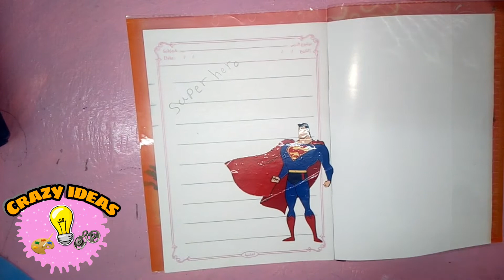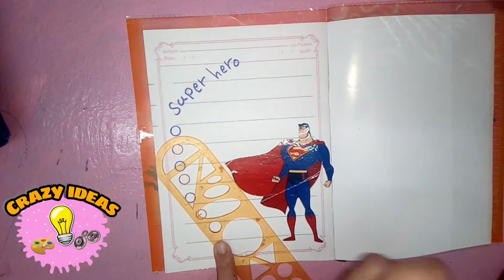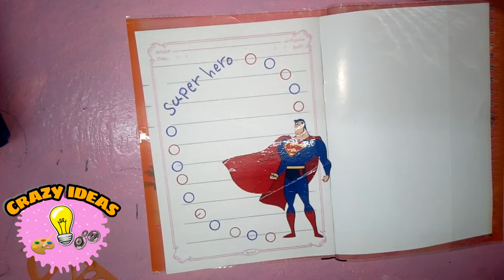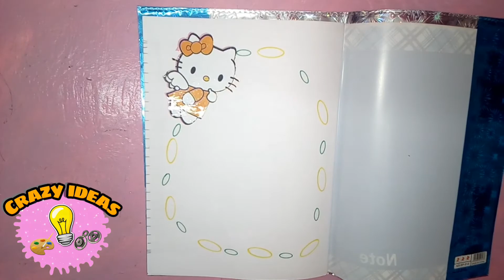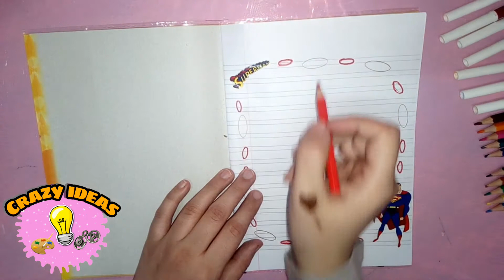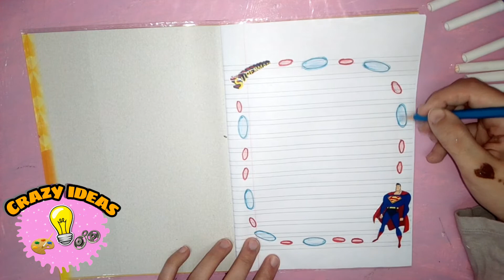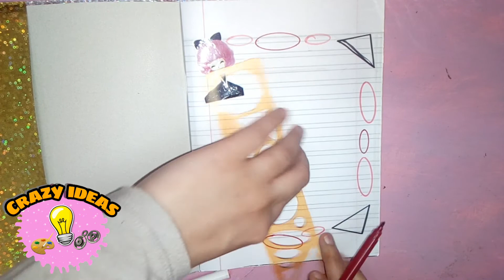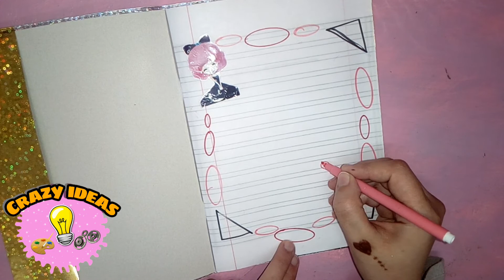4افكار جديدة ومختلفه |تزيين كراسات المدرسة للبنات|تزيين الدفاتر بطريقة سهله بالخطوات للاولاد|رسم سهل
ورقة وقلم والوان وهنعملي احلي تزينات للكراسات يلا نستعد للمدرسة والدراسة😍😍
افكار جديدة لتزين الكراسات من الداخل خطوة بخطوة |تزيين الدفاتر بطريقة سهلة|الاستعداد للمدرسة

فيديو لتسطيرات وتزين للكراسات

تزيين الدفاتر
تزيين الصفحه الاولي
تخطيط دفاتر بنات سهلة
تزيين الدفاتر للبنات2019
تزيين الدفاتر 2020
Tazyin eldafater2020
تزيين الكراسات
تسطير الدفاتر
تسطير الكراسات